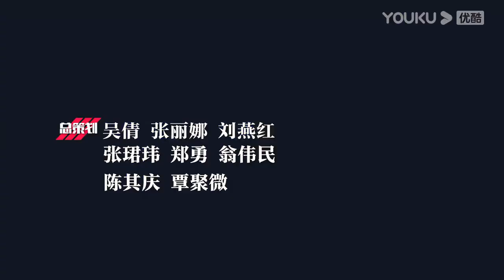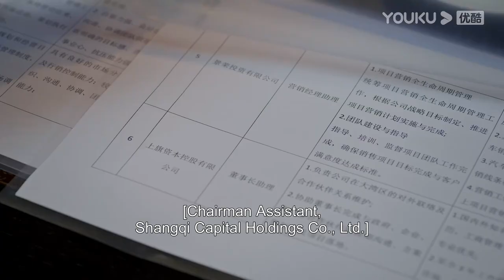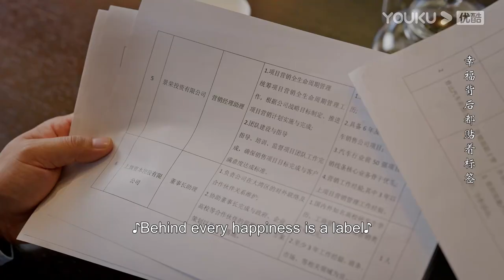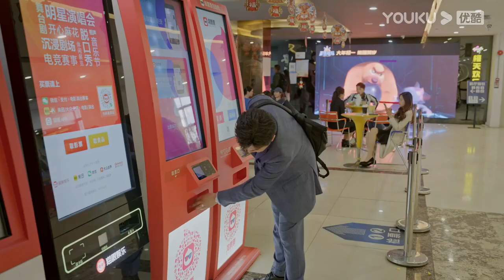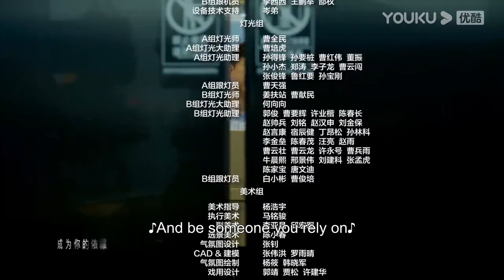[Turn on the Right Way of Life] EP26 | Solution to Midlife Crisis | Huang Bo/Mei Ting | YOUKU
Welcome to download YOUKU international APP to stream "Turn on the Right Way of Life" anywhere with multi subtitles.

[Turn on the Right Way of Life 打开生活的正确方式] They say people start to be immune from perplexities at 40. But Bian Liang, who is now 42 years old, suddenly finds himself with even more confusion than before and is helpless to solve them. This year, life has decided to throw him one crisis after another. As a responsible middle-aged man, he cannot afford to stand still. He trudges on while trying his best to search for solutions. In the end, when the life of the past has been smashed into pieces and put back together again, Bian Liang reconciles with his wife, son, and friends. He finally finds the right direction in life.

★Starring: Huang Bo/Mei Ting/Zhu Zhu/Tian Yu/Sun Jian/Zou Yuanqing/Liu Hailan/Rong Zishan
★40 Episodes